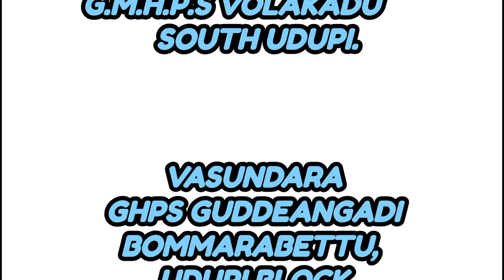TPR PART-3//BY ASHA K GMHPS PERVAJE KARKALA BLOCK//MANASA'S FAMILY//MILESTONE 2//ENK LEVEL-1//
ENGLISH NALIKALI LEVEL-1.

ALTERNATIVE EDUCATIONAL PLAN FOR 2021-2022.

THE STEPS OF THE ENK SEGMENTS ARE ADAPTED FOR ONLINE MODE OF TEACHING.

VEDAMOORTHY
PRINCIPAL AND DDPI
(DEVELOPMENT)
DIET UDUPI

N.H NAGUR
DDPI UDUPI

ASHOK KAMATH
VICE PRINCIPAL
DIET UDUPI

NAGENDRAPPA. K
ED MIDDAY MEAL PROGRAM
AND BEO UDUPI

DISTRICT NODAL OFFICER
PRAVEENA KUMARI RAI
LECTURER DIET UDUPI

THANKS TO
UMA P
BRCC UDUPI BLOCK

BHAVYA BRP
BRCC
UDUPI

SHABANA PARVEEN  SHAIKH
G.H.P.S. ATHRADY.
 UDUPI BLOCK

SUDHARANI.
G.H.P.S. MALLAYABETTU
KARKALA BLOCK

CHAITRA K.P.
G.H.P.S NUKKURU.
BRAHMAVARA BLOCK

PRAKASHI SUJAYA MABEN.
G.M.H.P.S VOLAKADU
 SOUTH UDUPI.

VASUNDARA
GHPS GUDDEANGADI
BOMMARABETTU,
UDUPI BLOCK

ASHAKIRANA
KPS KOKKARNE
BHRAMAVAR BLOCK

RESHMA M.N
GLPS KUDI 82.
UDUPI BLOCK.

UMME SALMA IDRUSIA
GHPS NUJADY  1
 BYNDOOR  BLOCK

SANGEETHA. S. KOTYAN
G. H. P. S KOTATATTU
BHRAMAVAR BLOCK

VIDEO EDITING & FIXING
SURENDRA (KOTA)
G.H.P.S SAIBARAKATTE
BHRAMAVAR BLOCK